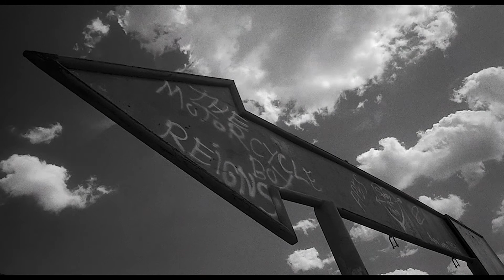MENTION SPECIALE DU JURY. BRIGHT NIGHT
MENTION SPECIAL DU JURY AU MASHUP FILM FESTIVAL. BRIGHT NIGHT;